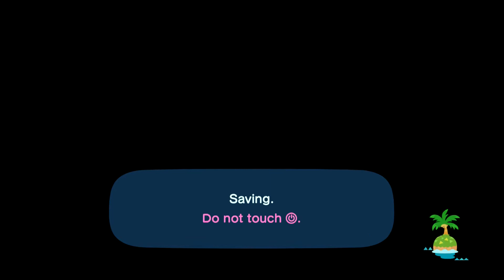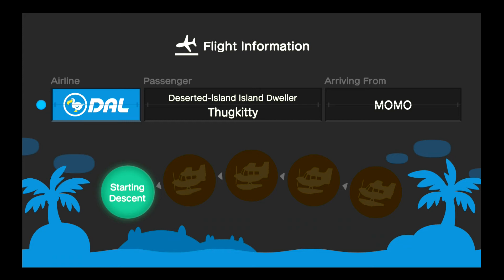[Animal Crossing: New Horizons] Day 15 #10: Selling Turnips at another island